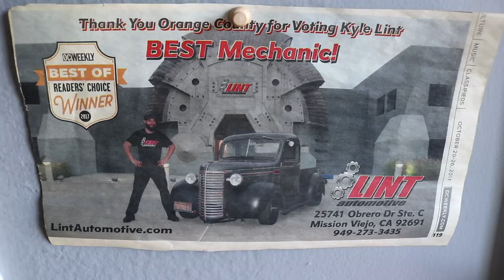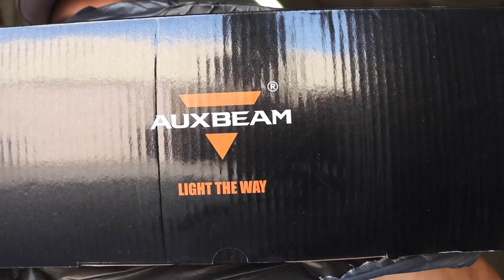Cheap LED Off-Road Lights - Are They Worth It?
Yes. These AuxBeam LED lights are not bad.

Huge thanks to AuxBeam for the 4" LED light pods.  I think they are pretty bright and most definitely worth it for the price.
I guess I didn't really share my opinion on off-road lighting, so I will share it here:  It doesn't make sense to me to spend an outrageous amount of money on lights for your off-road vehicle.  First off, the chance of your lights getting damaged is pretty high, and second they get stolen a lot.  I hear people complaining about there 50" LED light bars getting stolen all the time, and if you had a cheap one to begin with, you honestly wouldn't be as upset to see it missing one day. Just my 2 cents... hope everyone has a great day! & Go Check out AuxBeam and all there different lights.

The Aux Beam LED light Pod testing will continue...

Send Mail:

Captain Gnarkill
16543 22nd Street
SUNSET BEACH, CA.
90742

Watch last weeks video:
"There Was A Fantastic Parade Then Unnecessary Drama"